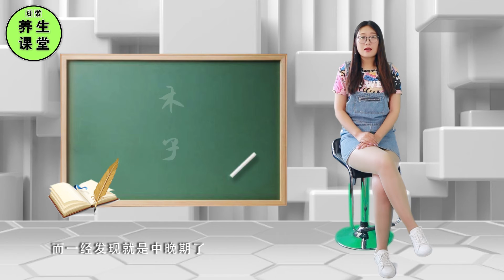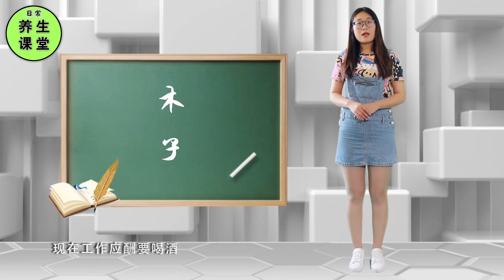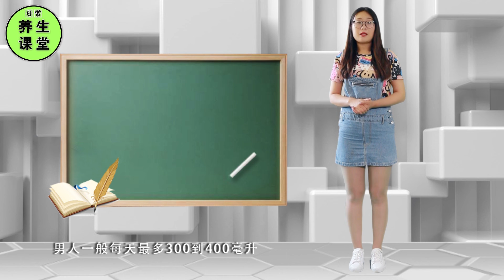怎样判断是否湿寒体质？3个表现自测一下，出现其一及时改善【日常養生課堂】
歡迎來到日常養生課堂，
在這裡會給大家分享實操有效的養生調理小方法。
快拿起手機學養生，人人都有一個好身體。